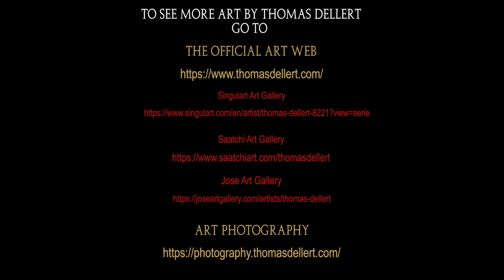GAINSBOURG TRIBUTE ART by Thomas Dellert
NOT FOR SALE OR MONETISING
Just for the Respect and Love of Serge and Jane and their Art, poetry, music and acting.
And using the beautiful piano version of Serge’s La Javanese played on the grand piano by master pianist Khatia  Buniatishvili
Without her permission so far.  If you read this Khatia you can chose any of my many artworks online for letting me use your sensitive version in this video.
Thomas Dellert

Gainsbourg je’Taime
Lucien Ginsburg alias Serge Gainsbourg 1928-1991
Jewish refugee from Russia,  jazz pianist Poet, performer, provocateur, singer, actor, director, author, excessive  smoker, alcoholic, abuser,
A extremely creative life full of abuse of all its kinds, nicotine, alcohol, domestic violence, incest,
Beautiful and yet ugly, creative and yet destructive
Many women in his life like  Lize Levitsky, Juliette Greco, Brigitte Bardot, Anna Karina, Jane Birkin, Bamboo,  and naturally Charlotte Gainsbourg

Serge was passioned in everything he did in his life . He loved his daughter Charlotte, his grand children ,his wife Jane but also many other women, specially Bardot, he loved to pose with guns, and always with  a cigarette,  he adored women in fully fashioned stockings,  and loved to pose with Jane naked  or in  dessous chics , he loved his white bullterrier dog Nana after Victor Hugos novel , he loved to provoke, and to drink, and to live his life like a Hemingway character to the end burning himself and others in his surrounding to the fullest. He died the way he had lived like the 100 franc note he once burned on television. He burnt himself for everyone to see. His life was a poem of destruction and still of beauty.I had the great honor to meet him, and his wife Jane and have his daughter Charlotte in my home for dinner. I have a great respect and love for his art and at the same time fear his destructive nature made too much inpack on me at the time.
I smoked so much I today suffer from COPD.
Thomas Dellert

I remember the crazy dinner night we had in my home in Paris with Roman and Emmanuelle
 and  you your husband . Hope you like my English versions of your dads songs.
Thomas